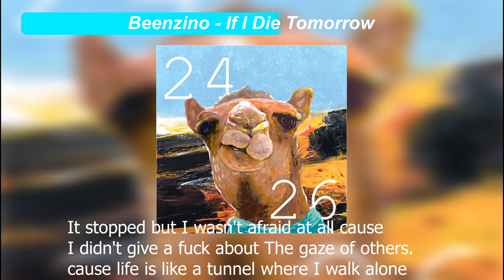Beenzino - If I Die Tomorrow (ENG)